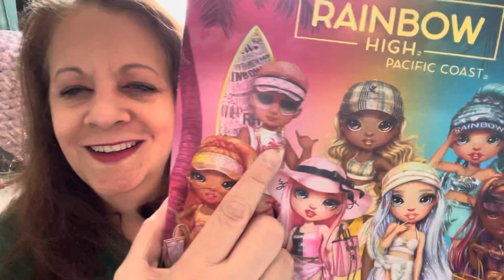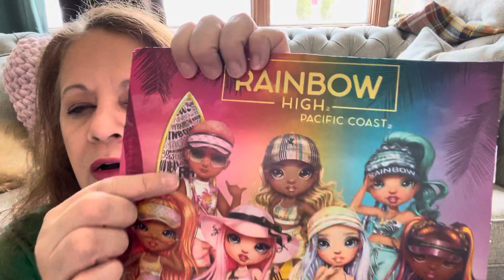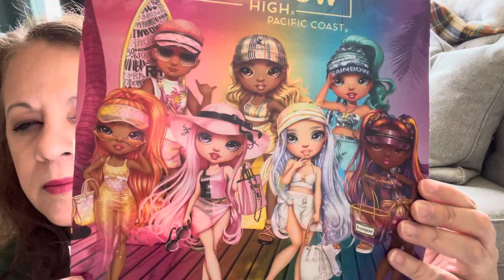Let’s Chat and Unbox NEW RH Surfer Boy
Hi everyone,
I hope everyone is well! I really, really, really love this guy! what do you guys think￼?

Heart pillow made by Ashley 💜👸🏽 my daughter Instagram - Sunshine and Daffodils co